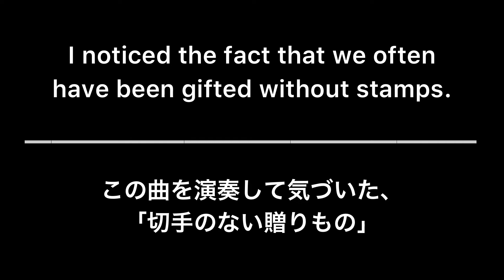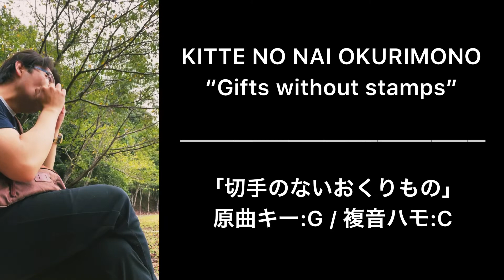MORNING WALK & HARMONICA TIME 9/5【切手のないおくりもの】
After morning walk, Harmonica-Time makes me happier really. Exactly, I am breathing by harmonica.

朝ウォーキングからの、休憩所でハーモニカ満喫タイム！

今回のテーマは、財津和夫さんの曲「切手のないおくりもの」。この曲を練習しながら、実は「切手のないおくりもの」が身の回りにある事に気づき、幸福感が上がったのでした…